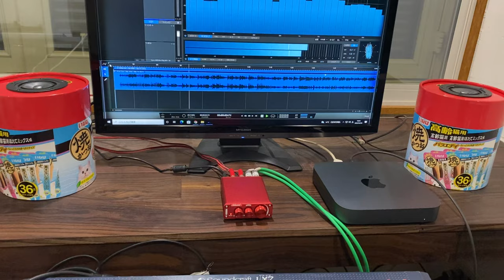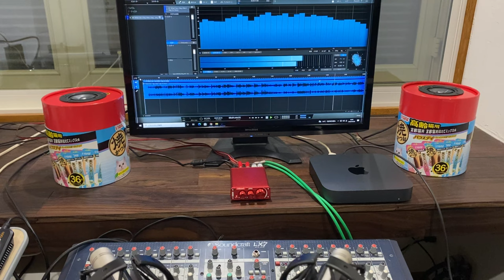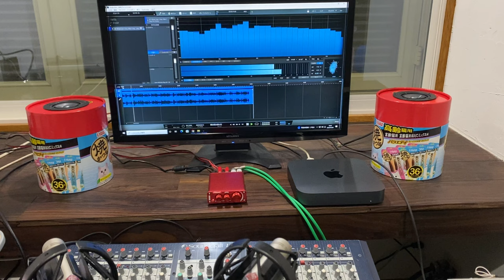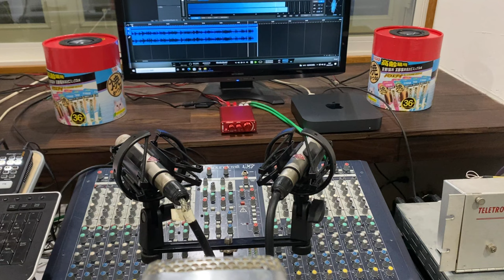本格的にRCA 44幻のリボンマイクで8cmフルレンジスピーカーをNobsound NS-13Gアンプの録音をしてみた。What Can I Say After I Say I'm Sorry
Nobsound NS-13G デジタル HiFi パワーアンプ ステレオ デスクトップオーディオアンプ トーンコントロール 200W

スピーカーユニット
マークオーディオ製 8cm フルレンジ・スピーカーユニット「CHN519」

スピーカー　BOX　新 忠篤先生の製作
　厚紙で出来た猫餌容器にマークオーディオ8ｃｍユニット　いなば 猫用おやつ 焼かつお 成猫用

音源  新 忠篤先生
レコードから新忠篤氏が長年の経験の末に完成させたシステムでCD音源にしたものイコライザには直熱3極管を使用した可変イコライザを使用しレコード毎にイコライザの調整しています。とのこと

アルバム名　Jo Stafford　Jo + Jazz
曲名　  What Can I Say After I Say I'm Sorry

今回のレコーディング機材の紹介

RCA 44-BX Ribbon Microphone　ｘ１
真空管マイクロフォン　X2

アンペックス ミキサー　（真空管）
Western Electric　141　インプット618B

ケーブル
Western Electric

CD再生装置
Studio One 5 Professional　マスタリング機材で再生
オーディオインターフェース　Universal Audio 2192